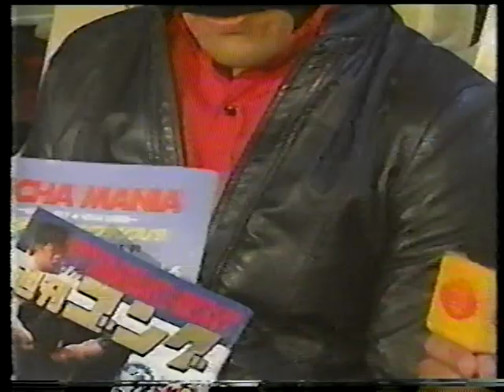Noti Lucha 9/17/1991